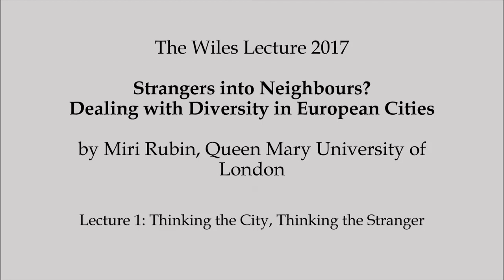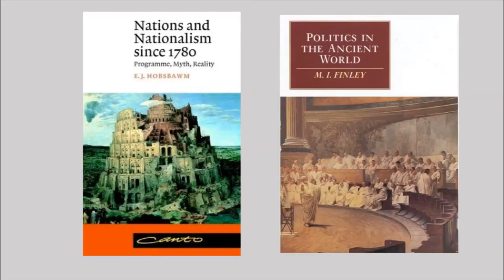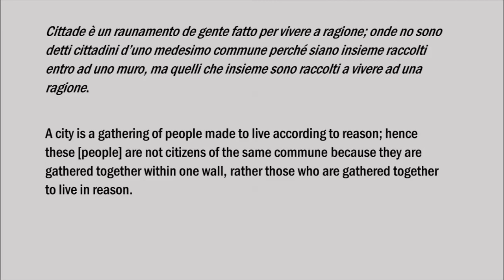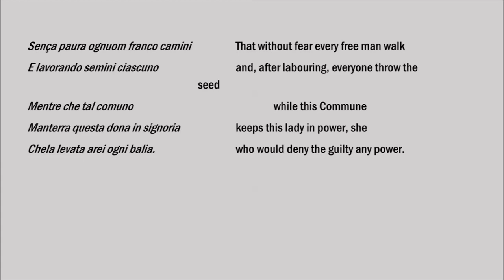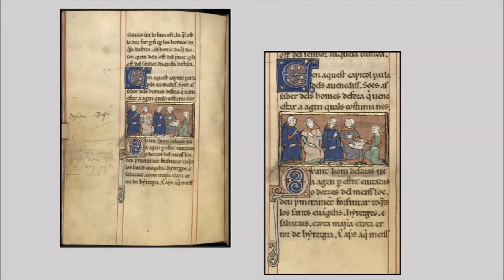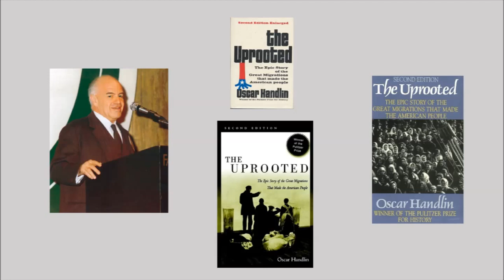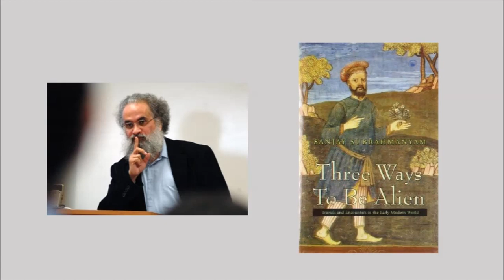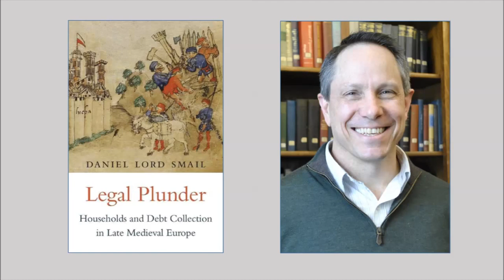Miri Rubin Wiles Lecture 1 2017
Miri Rubin (Queen Mary Univerity of london) gives her first Wiles Lecture at Queen's University Belfast, 17 May 2017, on 'Thinking the City, Thinking the Stranger'